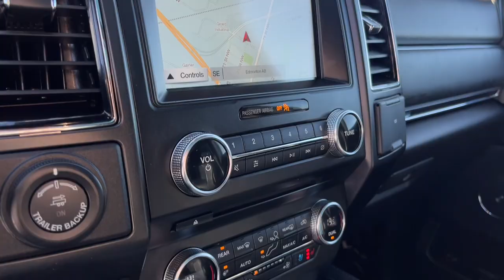2018 Ford Expedition Limited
Stock: 23EP5126A